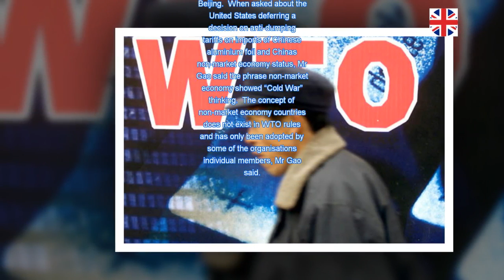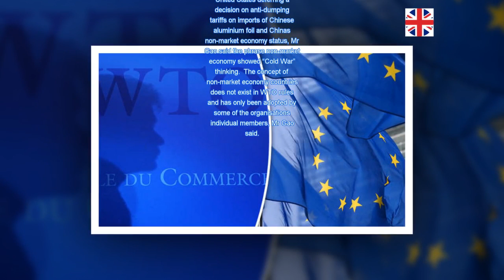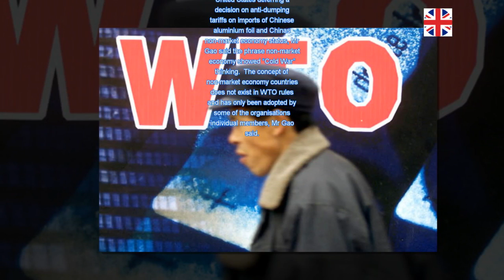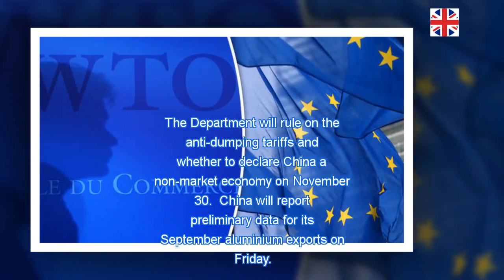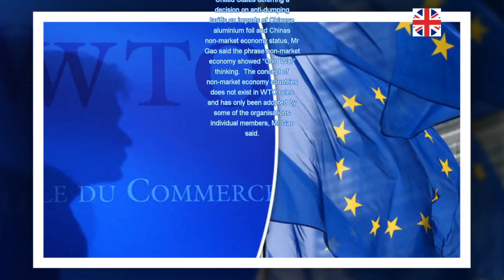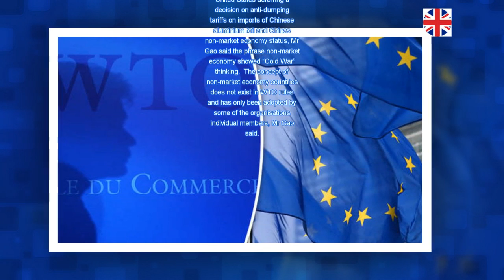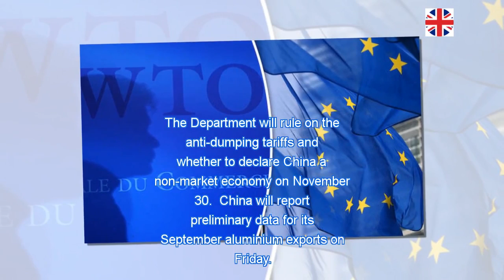China demands European Union abides by WTO rules on imports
CHINA'S commerce ministry said today that the European Union's new trade rules against Chinese imports lacked awareness of World Trade Organisation (WTO) rules, urging the EU to abide by those requirements.